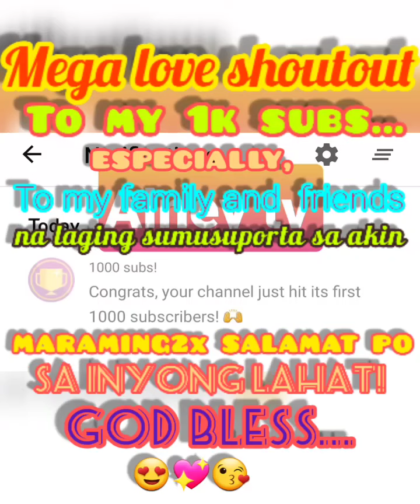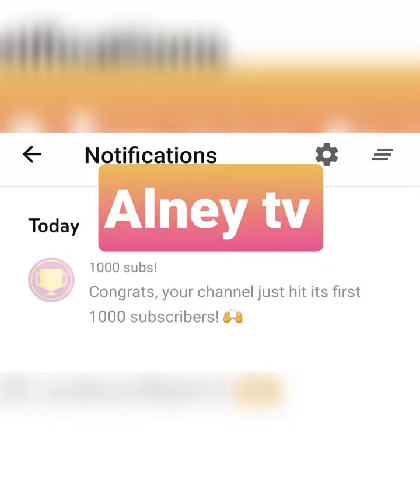THANK YOU 1K SUBS!/Alney tv